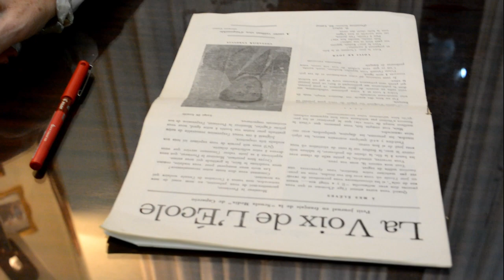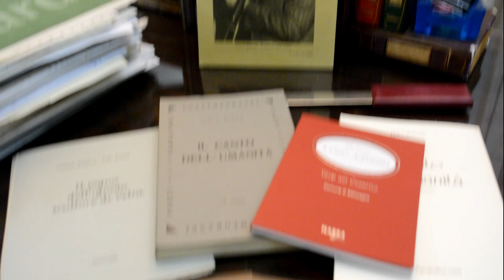Ricordando "Italo Rocco"